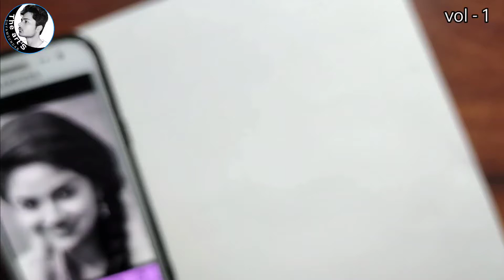Keerthi Suresh Drawing with Charcoal Pencil//Outline & Hair Drawing of Keerthi Suresh for Beginners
How to draw Keerthi Suresh Drawing with Charcoal Pencil . to apply Grid and Draw Outline & also shading Hair Drawing of Keerthi Suresh for Beginners

tutorial)How to draw actor siddharth nigam sketch step by step easy

Pencil Drawing of Captain Jack sparrow//Johnny depp sketch step by step for beginner// thearts33

(tutorial) How to draw actor Abhishek & siddharth nigam drawing step by step sketched Nigamsbrother

(Outline tutorial)How to draw actor siddharth nigam sketch/outline drawing with grid method Theart'S

Hero gayab mode on mahabali dansh drawing/hero gayab mode on drawing/draw manish wadhwa with pencil

PENCIL

((graphite pencils))

1)Camlin Drawing Pencil - Pack of 6 -
2)Staedtler Soft Grades 8B-HB Pencil--
3)Faber-Castell Graded Drawing Pencil (Black) --
4)Artline Black Beauty Ultra Dark Pencils--
5) tombow graphite pencils 100--

((charcoal pencils))

6)Camlin Charcoal pencil 3 sets--
7)Brustro Woodless Charcoal Pencil --
8)White Charcoal Pencil --

ERASER

9)Tombow  MONO Zero Eraser  with Refills --
10)Kneadable Art Eraser --
11)pencil eraser --
12)Battery Operated Automatic Eraser,--

PAPER

13)arto drawing paper --
14)Arto Sketch & Drawing Pad (accademia)(Natural Grain) - A4-200
15)Brustro Artists' Sketch Book---
16)Ivory Sheets A4 --

SOME TOOLS

Hii
My neme is shyam sundar kumar
And my